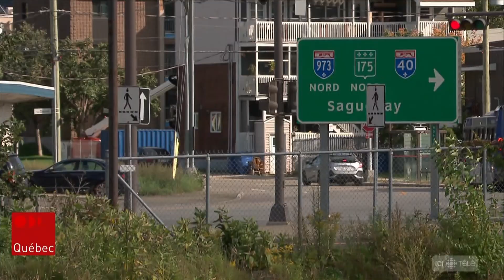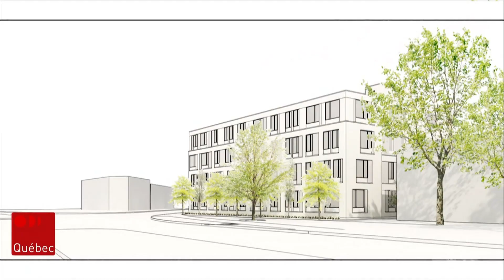Le rêve inachevé des entrepreneurs autour du Centre Vidéotron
En septembre 2015, le maire Labeaume inaugure en grande pompe le Centre Vidéotron. L'occasion est trop belle pour plusieurs entrepreneurs qui flairent la bonne affaire. Plusieurs terrains sont acquis autour du nouvel amphithéâtre. Cinq ans plus tard, force est de constater que plusieurs projets immobiliers tardent cependant à sortir de terre.
Reportage de Camille Simard.